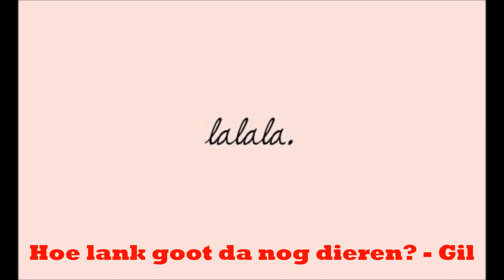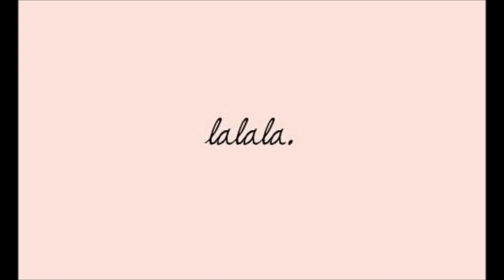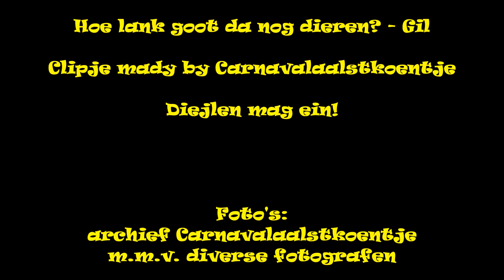Hoe lank goot da nog dieren? - Gil